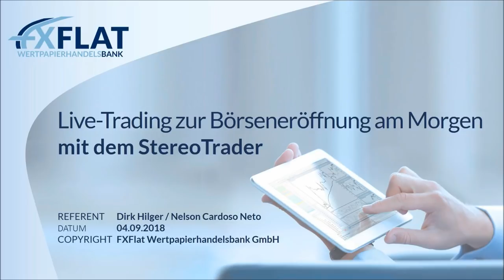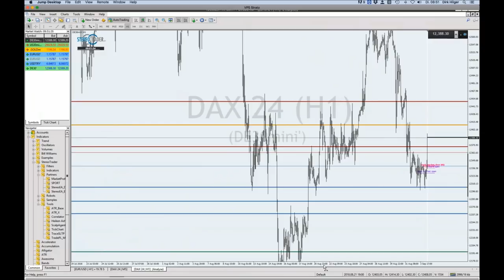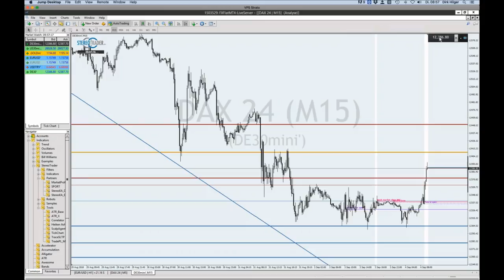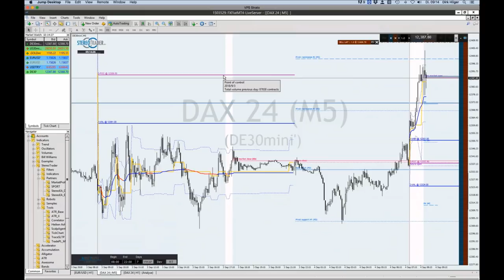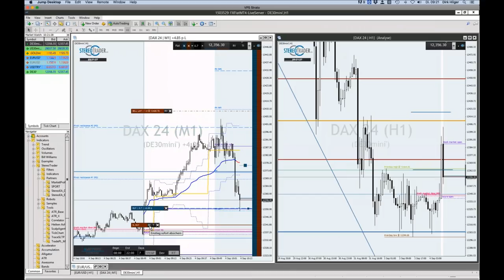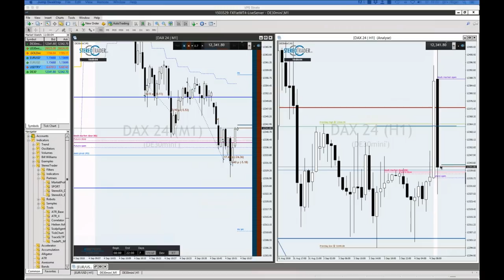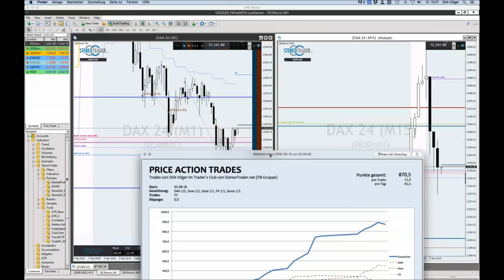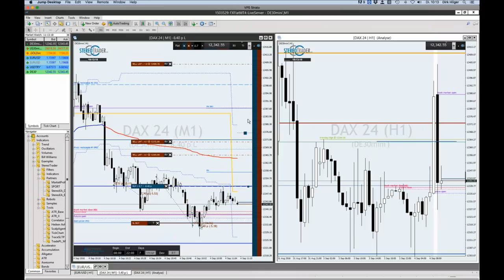FXFlat - Live-Trading zur Börseneröffnung am Morgen mit dem StereoTrader am 04.09.2018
FXFlat präsentiert in Zusammenarbeit mit Referent und StereoTrader-Entwickler Dirk Hilger Livetrading am Morgen am 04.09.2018 um 09:00 Uhr – live zu Börseneröffnung!
Dabei wird der Fokus auf die im StereoTrader handelbaren Produkte wie Indizes, Forex und Aktien-CFDs gelegt und Chancen und Risiken im aktuellen Marktumfeld beleuchtet.

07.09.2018 | 14:15 Uhr | NFP Live Trading mit dem StereoTrader (DAX, Euro, Dow)
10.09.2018 | 18:00 Uhr | Traden lernen mit Orkan Kuyas -Teil 5/8 Volumen und Orderflow Trading Part 2
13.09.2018 | 07:45 Uhr | FXFlat Live-Trading mit Thorsten Helbig (forexPro-Systeme)
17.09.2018 | 18:00 Uhr | StereoTrader Helpdesk - Fragen & Antworten
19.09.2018 | 18:00 Uhr | Futures-Trading mit NinjaTrader 8
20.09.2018 | 08:45 Uhr | Live-Trading Spezial mit Oliver Klemm
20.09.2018 | 18:30 Uhr | Aktien und Co mit BullishOutlook
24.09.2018 | 14:00 Uhr | Das Live-Trading Event mit Orkan Kuyas
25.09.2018 | 09:00 Uhr | Live-Trading zur Börseneröffnung am Morgen mit dem StereoTrader
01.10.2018 | 18:00 Uhr | Marktausblick und Live-Trading mit Mario Lüddemann
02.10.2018 | 09:00 Uhr | Live-Trading zur Börseneröffnung am Morgen mit dem StereoTrader
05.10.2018 | 14:15 Uhr | NFP Live Trading mit dem StereoTrader (DAX, Euro, Dow)
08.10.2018 | 18:00 Uhr | Traden lernen mit Orkan Kuyas -Teil 6/8 Aktienhandel in Perfektion
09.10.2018 | 09:00 Uhr | Morning Meeting und Live-Trading der Markteröffnung mit Jens Klatt
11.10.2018 | 07:45 Uhr | FXFlat Live-Trading mit Thorsten Helbig (forexPro-Systeme)
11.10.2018 | 18:00 Uhr | Futures-Trading mit NinjaTrader 8
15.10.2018 | 18:00 Uhr | StereoTrader Helpdesk - Fragen & Antworten
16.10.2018 | 09:00 Uhr | Live-Trading zur Börseneröffnung am Morgen mit dem StereoTrader
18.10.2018 | 14:00 Uhr | Live-Trading Spezial mit Mario Lüddemann
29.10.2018 | 14:00 Uhr | Das Live-Trading Event mit Orkan Kuyas
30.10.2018 | 09:00 Uhr | Morning Meeting und Live-Trading der Markteröffnung mit Jens Klatt
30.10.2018 | 18:00 Uhr | Futures-Trading mit NinjaTrader 8
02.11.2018 | 14:15 Uhr | NFP Live Trading mit dem StereoTrader (DAX, Euro, Dow)
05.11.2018 | 18:00 Uhr | Marktausblick und Live-Trading mit Mario Lüddemann
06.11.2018 | 09:00 Uhr | Live-Trading zur Börseneröffnung am Morgen mit dem StereoTrader
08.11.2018 | 07:45 Uhr | FXFlat Live-Trading mit Thorsten Helbig (forexPro-Systeme)
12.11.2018 | 18:00 Uhr | Traden lernen mit Orkan Kuyas -Teil 7/8 Börsenpsychologie
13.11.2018 | 09:00 Uhr | Morning Meeting und Live-Trading der Markteröffnung mit Jens Klatt
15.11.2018 | 09:00 Uhr | Live-Trading Spezial mit Oliver Najjar
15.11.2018 | 18:30 Uhr | Aktien und Co mit BullishOutlook
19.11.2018 | 18:00 Uhr | StereoTrader Helpdesk - Fragen & Antworten
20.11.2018 | 09:00 Uhr | Live-Trading zur Börseneröffnung am Morgen mit dem StereoTrader
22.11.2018 | 18:00 Uhr | Futures-Trading mit NinjaTrader 8
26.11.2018 | 14:00 Uhr | Das Live-Trading Event mit Orkan Kuyas